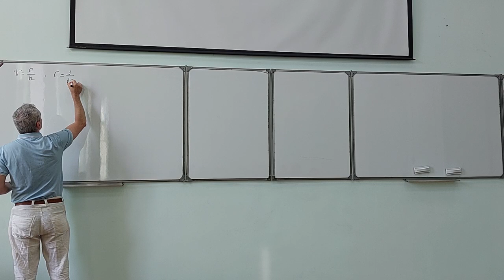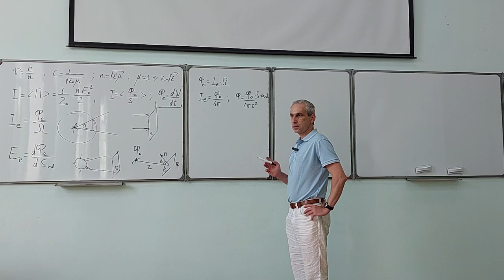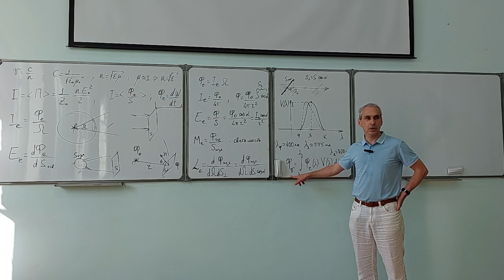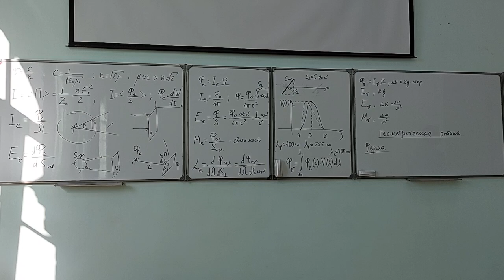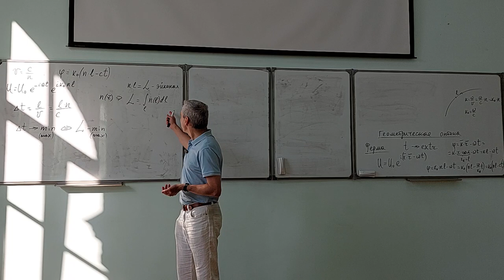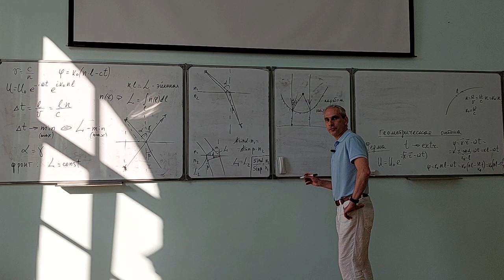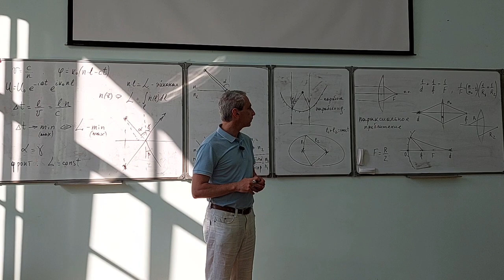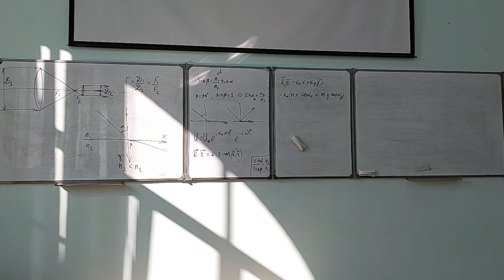Оптика Л2. 2023. Фотометрия. Геометрическая оптика.